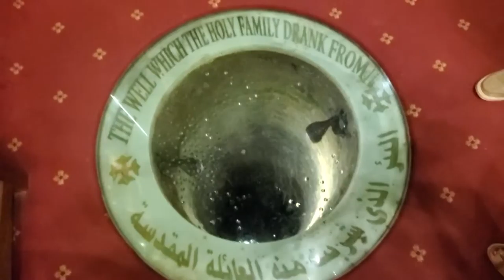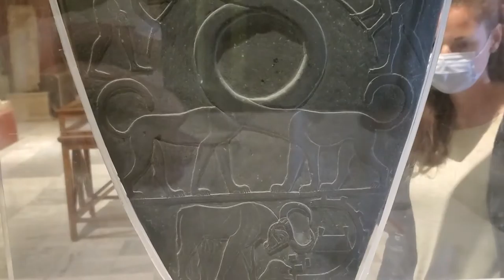Hidden Secrets of Cairo: Inside Saints Sergius & The Hanging Church!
*Step back in time on our Cairo adventure!* Join us as we explore the ancient wonders of *Saints Sergius and Bacchus Church*, one of Egypt's oldest churches, rumored to be built where the Holy Family once rested. Witness its stunning architecture and uncover its hidden secrets.

Next, prepare to be mesmerized by the *Hanging Church*, a true architectural marvel dating back to the 3rd century! Get an exclusive peek inside, marvel at its intricate mosaics and breathtaking interiors, and learn about its unique history. ⛪️

But that's not all! This video is your ultimate Cairo travel guide, packed with must-see landmarks, delicious local eats, and insider tips. Don't miss:

✅ *Breathtaking views from the Citadel of Cairo*
✅ *Hunting for treasures at the Egyptian Museum*
✅ *Shopping in vibrant Cairo markets*

Book Your Tours In Cairo Here:
*8-Day Private Tour Cairo, Aswan, Luxor and Nile Cruise Including Air Fare*

*Cairo Private Day Tour: Egyptian Museum, Citadel, and Khan al-Khalil Bazaar*

*Top 6 Days Around Cairo,Giza Pyramids,Luxor , Aswan & Abu Simbe*l

NEFFEX has great talent and hes is nice enough to let me use his music on this vlog! Everyon check him out!